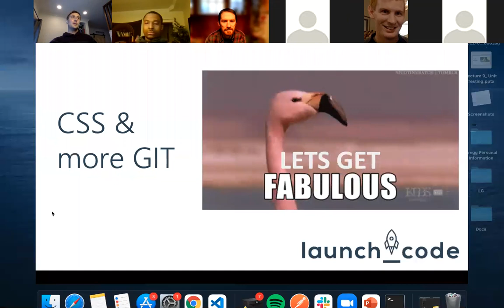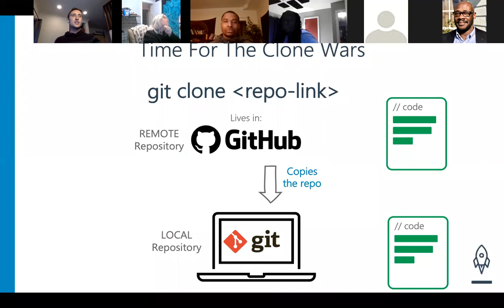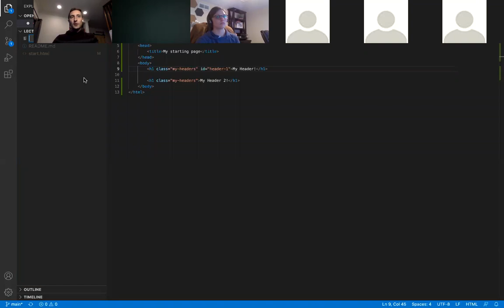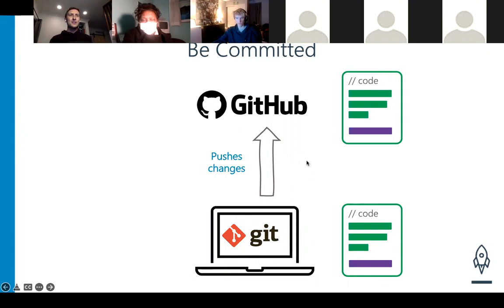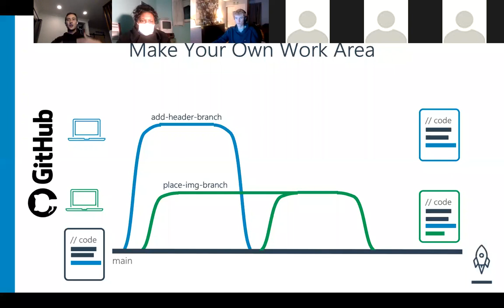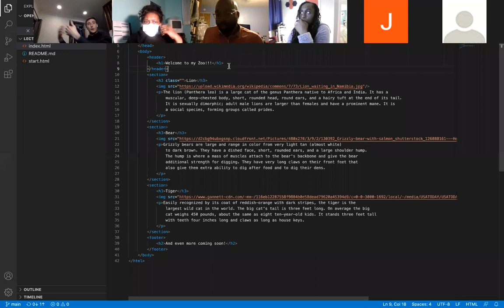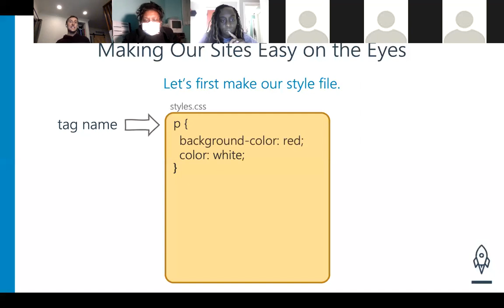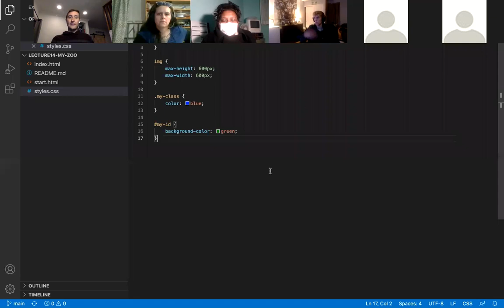Lecture 14: CSS & GIT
Let get stylish! In this lecture we are reviewing HTML and brining in style sheets. We're also doing a deeper dive into GIT! Fun, fun